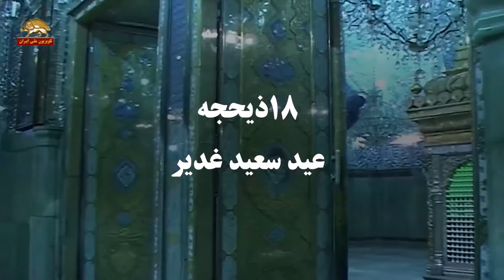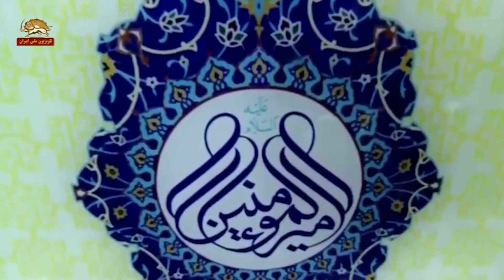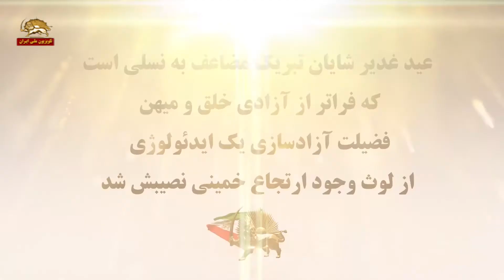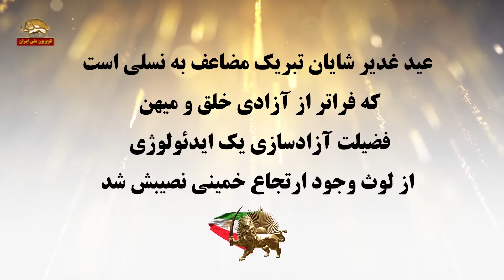۱۸ ذیحجه عید سعید غدیر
۱۸ذیحجه
عید سعید غدیر

قال رسول الله من کنت مولاه فهذا علی مولاه

عيد غدير با مجاهدين
۲۷فروردین ۱۳۷۷
عید غدیر شایان تبریک مضاعف به نسلی است
که فراتر از آزادی خلق و میهن
فضیلت آزادسازی یک ایدئولوژی
از لوث وجود ارتجاع خمینی نصیبش شد

آینده نشان خواهد داد که کدام یکی از این طرفین متخاصم
 خمینی یا مجاهدین، پا بر جا خواهند ماند و کدام آیندهدار خواهد بود